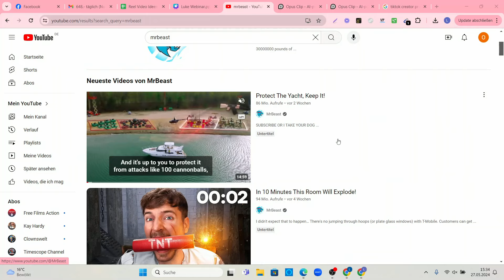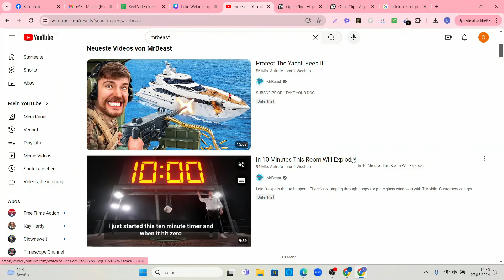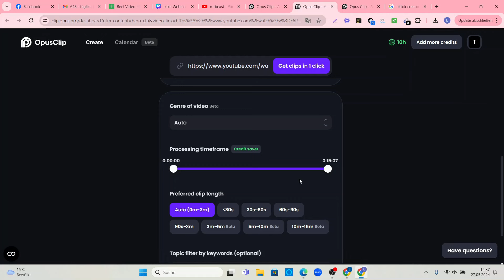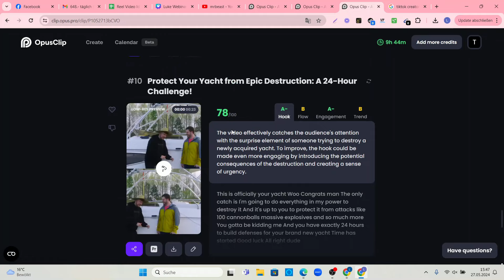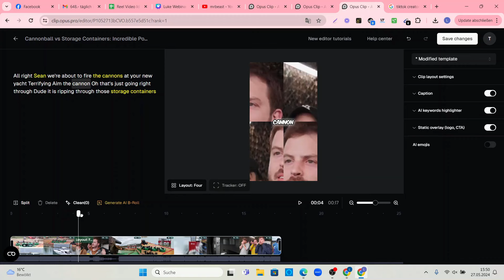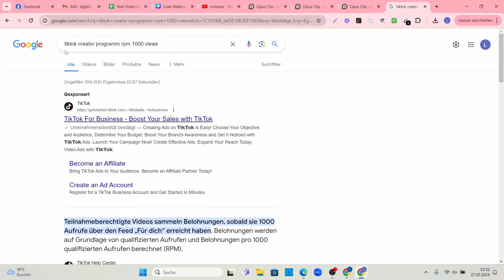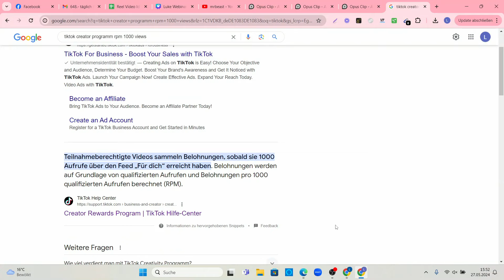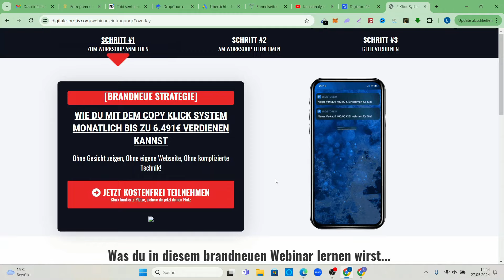Mit YouTube Videos online Geld verdienen (Ohne selbst Videos zu erstellen) 💸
So kannst du online Geld verdienen mit bekannten YouTube Videos ohne selbst welche erstellen zu müssen. Nutze künstliche Intelligenz um hunderte Shorts zu erstellen und damit Geld online zu verdienen.

Falls du nach coolen Möglichkeiten zum Geld verdienen suchst, dann bist du hier genau richtig. Ich zeige dir täglich wie du als Beginner Geld von zuhause aus verdienen kannst.